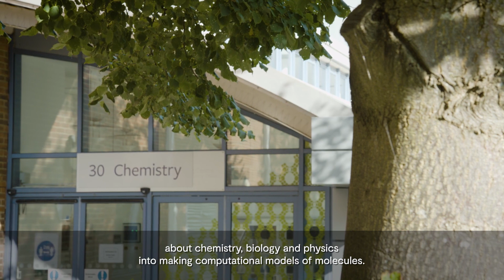How Supercomputers are helping in the fight against COVID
Professor Syma Khalid, chair of HEC BioSim discusses the use of the ARCHER supercomputer to tackle COVID-19.

Syma Khalid is Professor of Molecular Biophysics at the University of Southampton, she is also chair of HEC BioSim, a consortium of users from the biomolecular simulation community who user supercomputers for their research. With UKRI’s latest supercomputer, ARCHER2 (operated by EPSRC and NERC), due to replace the current ARCHER service, Syma discusses how ARCHER has provided computational resource and brought researchers together to tackle COVID-19.

See more about the work UKRI is funding in the fight against the coronavirus pandemic

NEWSLETTER ✉️ Sign up to our weekly newsletter for the latest updates.

UKRI supports world-leading research and innovation to push the frontiers of human knowledge and generate social, cultural and economic impact. DISCOVER THE COUNCILS Through the UK’s nine leading academic and industrial funding councils, we create KnowledgeWithImpact.